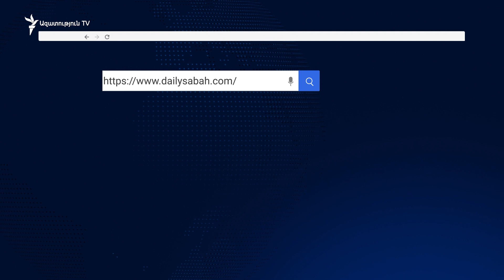11 տարվա դադարից հետո Թուրքիան և Սիրիան կրկին բանակցում են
Ավելի քան տասը տարի տևած դադարից հետո Թուրքիայի և Սիրիայի բարձրաստիճան պաշտոնյաները կրկին հանդիպում են, այս անգամ Ռուսաստանի միջնորդությամբ։ Այն մասին, որ Թուրքիայի երկու ամենաազդեցիկ ուժայինները՝ պաշտպանության նախարար Հուլուսի Աքարը և Ազգային հետախուզական ծառայության (МIТ) տնօրեն Հաքան Ֆիդանը, ինչպես նաև նրանց սիրիացի պաշտոնակիցները Մոսկվայում են, հայտնի դարձավ չորեքշաբթի երեկոյան։